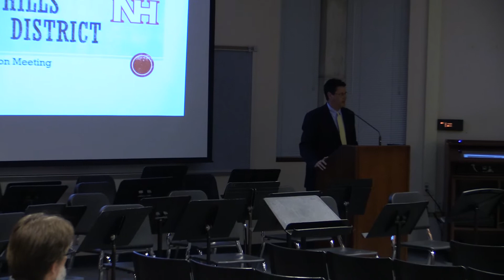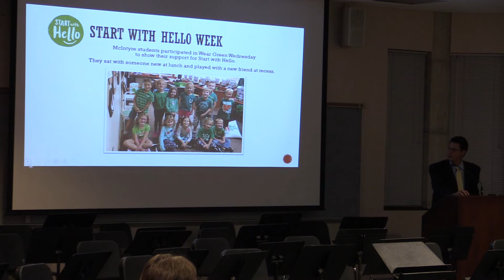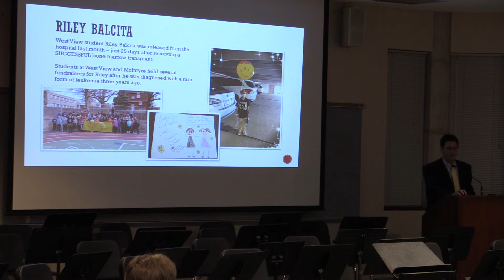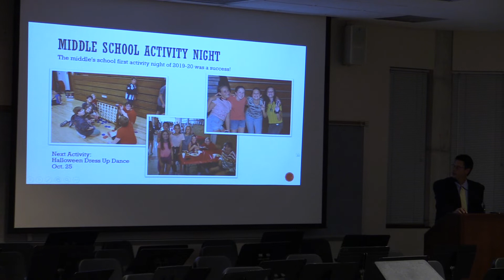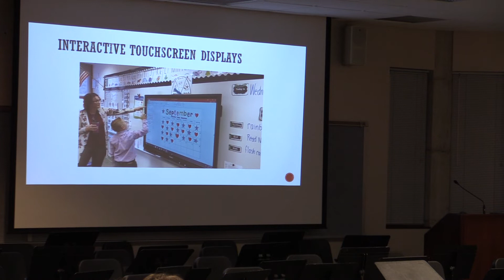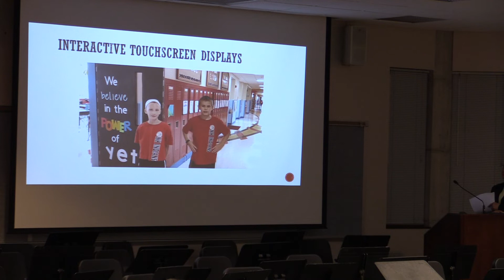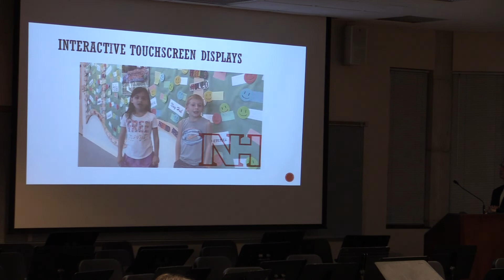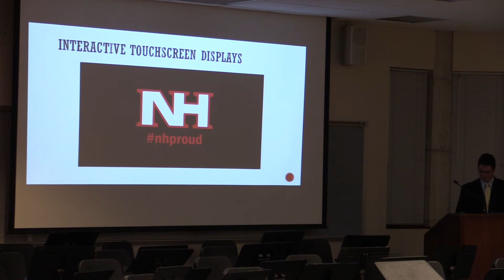NHSD Board of Education Meeting October 3, 2019